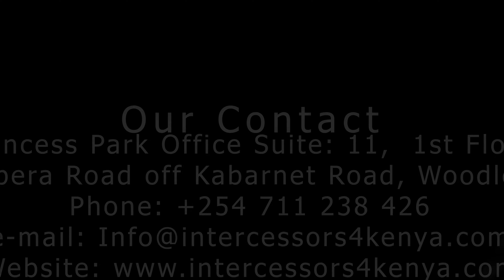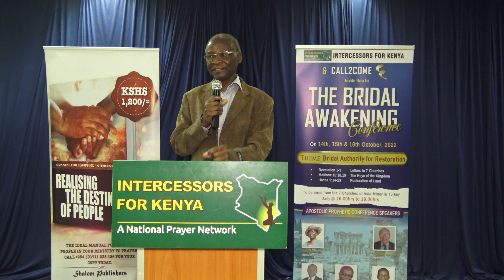The Ministry of Intercessory Prayer by Sis Mary Wambua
PTP I4K